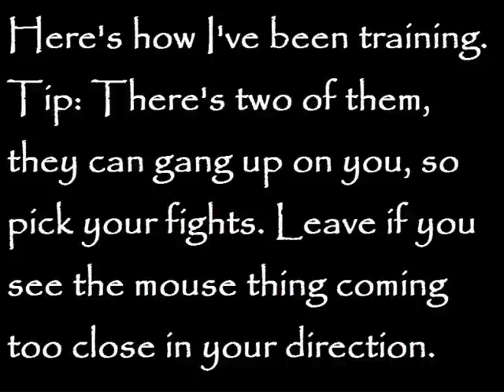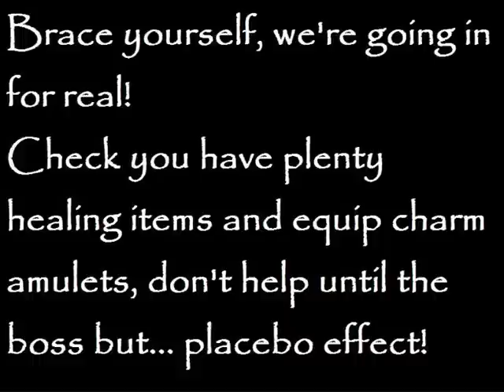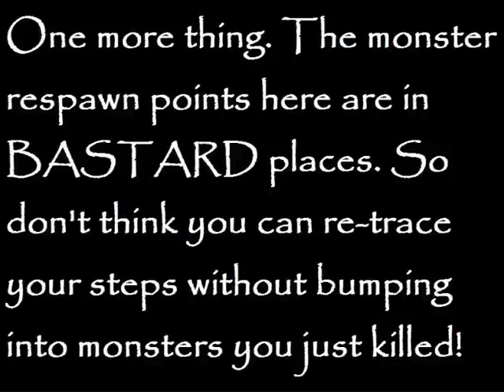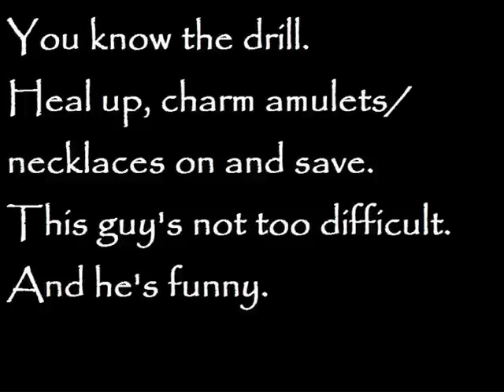Ahriman's Prophecy walkthrough: 23 Earth Relic and Dwarf mines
Ahriman's Prophecy walkthrough.

Level 24. Recommended: 28+ (and a lot of healing items)

So now we're actually going in the mines, woo! Difficult stuff here. The Earth mage guild is here. And Golum... yeaaa you heard me. And meet Hadan, he'll join your party if you want to pay 600 coins, he uses hammers as weapons by the way.
I upgraded Devin's equipment! Now has the templar sword (you can get it later for free though). Talia learns "illusion" the last spell in the book we got from the school.

Earth mage guild located in Dwarf Mines:
Learn spells:
Bear trap spell: enemy, damage 300 HP (actually 311), trap, 1 enemy, cost 35 MP
Tar pit spell: enemy, damage 382 HP, all enemies, cost 50 MP
Earth fist spell: enemy, damage 608 HP, 1 enemy, cost 55 MP
Shockwave spell: enemy, damage 1102 HP, all enemies, cost 60 MP
Impale spell: enemy, damage 2182 HP, 1 enemy, cost 65 MP
Sand storm spell: enemy, damage 2200 HP, all enemies, cost 75 MP
Rockslide spell: enemy, damage 2630 HP, all enemies, cost 90 MP
Land mine spell: enemy, damage 3020 HP, 1 enemy, cost 90 MP
Stone demon spell: enemy, damage 3582 HP, 1 enemy, cost 100 MP
Lava flow spell: enemy, damage 130 HP (actually 4509 HP) all enemies, cost 120 MP
Weapon: Earth wand +120 att. +20 def.
Notes: spells can't be defended against by enemies

Equipment:
Templar sword: +103 att. +20 def. + Holy

Treasure: 50+230 gold pennies (2 locations), 1 chain mail, 1 mutton, 2 aloe leaves, 1 iron sword, 1 distillate of alnus, 1 snow pendant.